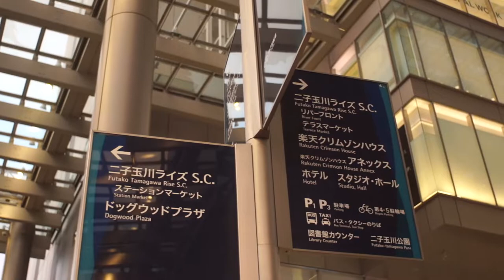Famous railway Station, Futako-tamagawa, Tokyu Line, near Shibuya, Tokyo . Setagaya, Test movie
sony NEX-6,  Hexanon 28mm f3.5, handout 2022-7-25